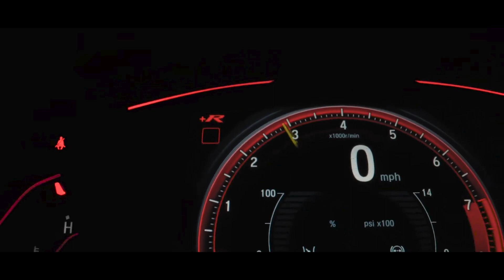Social Shosha 3D VFX VIDEO | PUNJABI MUSIC INDUSTRY | VISUALIZERS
Social Shosha gives your company a unique, fresh and bold outlook in this digitally evolving world. We simplify digital marketing for you by giving your company a custom designed experience along with all the individual attention that it deserves. Growing from a standalone company to a group of skilled professionals, we have come a long way, learning and evolving. With a handpicked team of the best, we cover everything right from the conception of your brand logo to monitoring and guiding sales. We cover services such as Social Media Marketing, SEO, Website Designing, Branding, PPC, PR Shoots, Influencer Marketing, YouTube Monetisation, Graphic Designing, Music Distribution, Digital Marketing and E-Invites.